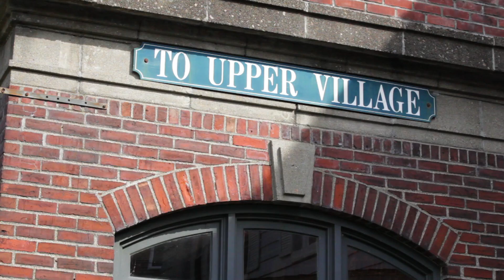Enjoy the Fall Foliage with a Hudson River Cruise from Seastreak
There are few things as beautiful as the change of seasons and no better way to enjoy the autumn fall foliage than with a Hudson River cruise from Seastreak.  This annual Hudson River cruise has become a fall tradition, because the breathtaking views of the changing leaves along the Hudson never looked better than from the comfort of a seat on one of our luxurious ferries.  To enhance the experience, the cruise is narrated by an expert on the history of the Hudson!

This Hudson River cruise includes a stop in Cold Spring, NY, where you can take a leisurely lunch break, and explore quaint shops and cafes along Main Street.

For more information on the Hudson River Fall Foliage Day Cruise,

Sea you soon!